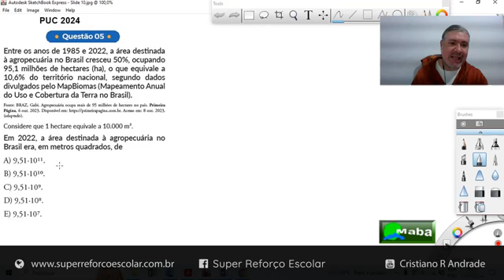MABA VESTIBULARES - PUC - 2024 - NOTAÇÃO CIENTÍFICA - Com prof. Cristiano Andrade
MABA PRODUÇÕES  -  EDUCAÇÃO -  O professor Cristiano nos ensina a resolver mais um problema de Vestibular.

* Vestibular da Pontifícia Universidade Católica de São Paulo  -  PUC
* Matemática

* SITE: SUPERREFORCOESCOLAR.COM.BR

Algumas aulas do prof. Marcos Aba - Em ordem alfabética:

...    A   ...

..B..

..C..

..   D   ..

. C .

. D .

..   E   ..

..   F   ..

..   I   ..

..   J   ..

..   M   ..

..   N   ..

..   P   ..

..   R   ..
Raiz quadrada e Raiz cúbica - Matemática

..S..

... T ...

... V ...

* Matemática, Química e Física

MABA PRODUÇÕES, MATEMÁTICA MABA, MARCOS ABA, MARCOS ABA MATEMÁTICA, MABA DICAS, MABA LÍNGUA PORTUGUESA, MABA FÍSICA, E MABA QUÍMICA